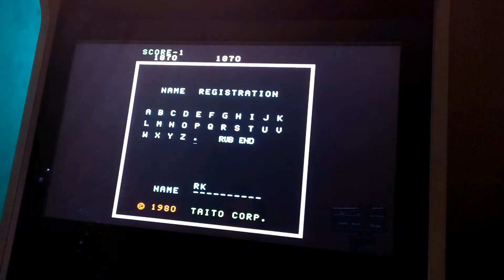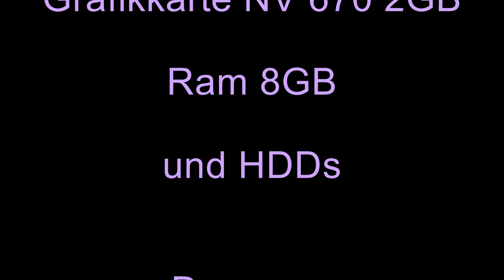Arcade Crazy Balloon 1980 Taito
Ein kleines  Spiel, man muss seinen Ballon durch ein Labyrinth lenken ohne an die Stacheln der Sterne zu stoßen. Wenn man das Ziel erreicht kommst du in einem neuen Labyrinth bitte achten es gibt bewegliche Sterne.